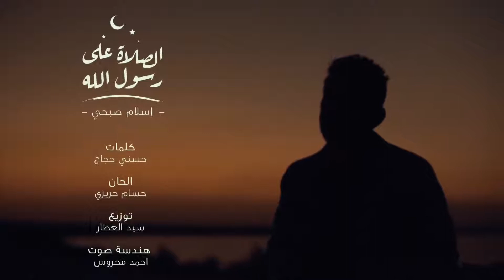انشودة الصلاة على رسول الله اسلام صبحى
أحلى  صوت اليحب  صوت اسلام صبحى يحط ليك واشترك بلقناة

حكايتنا
 دابا تزيان
روح بيتي
قلبي
لا احد يعلم
نتفلكس
نتفليكس
انت في كل مكان
قيامة أرطغرل
كذبتي الحلوة
العهد
الحفرة
وادي الذئاب
مسلسل الطفل
المؤسس عثمان
عزيزة
الملك والملكة
باب الحارة
ممالك النار
nمسلسل انت في كل مكان الحلقة 23 كاملة مترجمة
مسلسل انت في كل مكان الحلقة 23 كاملة مترجمة
مسلسل انت في كل مكان الحلقة23 كاملة مترجم

joe show السيسي
السيسي يرد على
السيسي عدو الله
السيسي ارحل يا سيسي